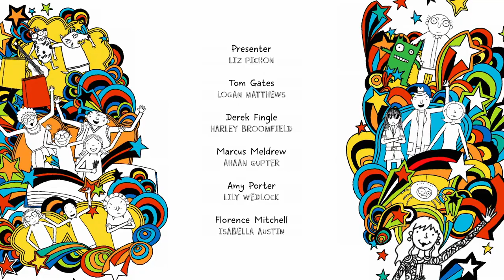Dog Show | The Brilliant World Of Tom Gates | Full Episode | Season One | Cartoons For Kids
Dog Show - The Brilliant World Of Tom Gates

Tom, Norman and Derek try to write a new song for their band. Liz shows you how to draw a totally Tom Gates T-shirt.

Chapters
00:00 - The Brilliant World Of Tom Gates
00:33 - In Today's Episode
00:50 - The dog show
01:52 - Draw It  ✏️ Wax Doodle
05:27 - Play It 🕹 Pet's and their owners
06:58 - Time to get ready
07:56 - At the dog show
08:21 - Make It ✂️ Rosette
10:29 - Get messy